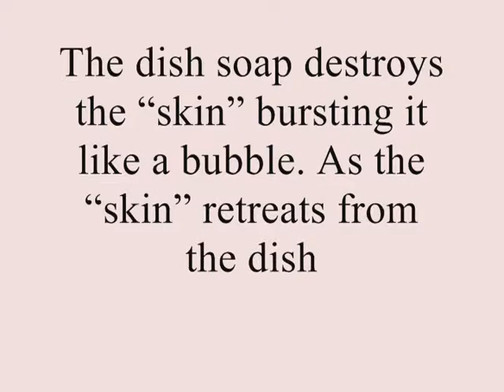Experiment in Physics: "Scared Pepper" /Rub-A-Dub-Dub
You Need:
~ Pepper (or any small particle that will float on the water)
~ Water
~ Bowl
~ Dish Soap

Procedure:
1. Get a bowl and fill it half way or so with water.
2. Shake pepper over it until the pepper covers most of the surface of the water.
3. Now take your finger and put some dish soap on it.
4. Dip your finger into the water and watch the pepper scatter to the side of the bowl!
5. You will need to empty bowl to do it again.

Explanation:
The reason for this is surface tension. Water has a very thin "skin" on it (it's not really a skin, it's a quality of the molecules of the water at the surface, but it has similar properties in some ways). The dish soap destroys the "skin" bursting it like a bubble. As the "skin" retreats from the dish soap, it takes the pepper with it.

Our Project in Physics (submitted to Sir Barairo)
Date: March 10, 2014 [ I miss this ]

My Groupmates:
= Princess Aquino
= Charmaine Jane Suarez (*me)
= Lloyd Dyann Javier
= Jemmarie Pascua